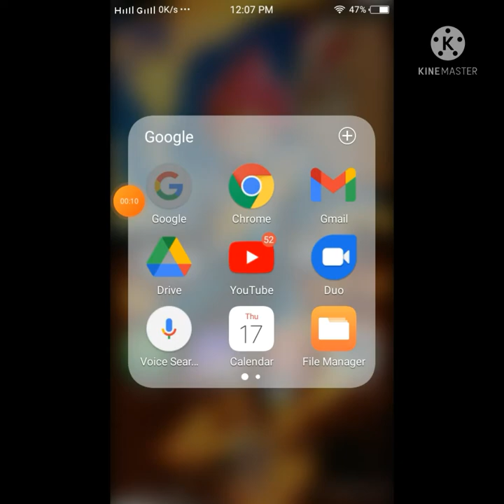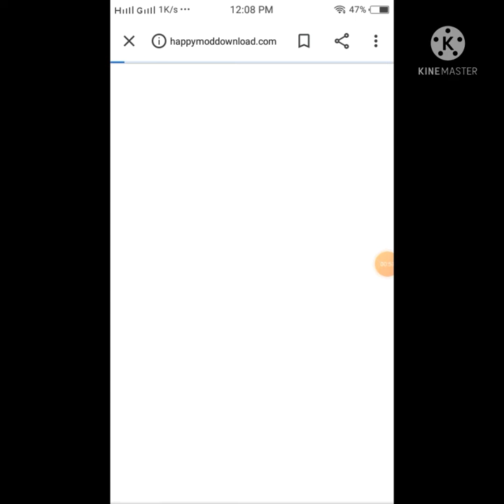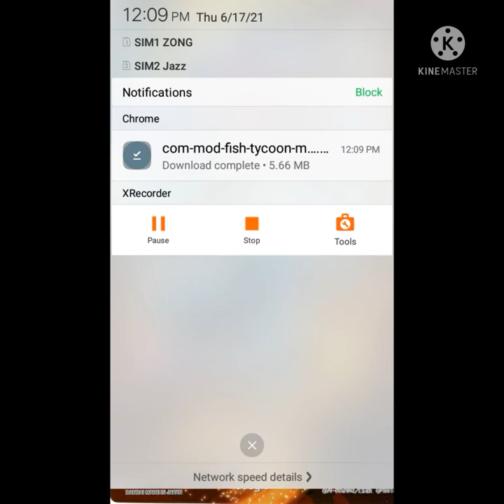how to download fish tycoon full version in android